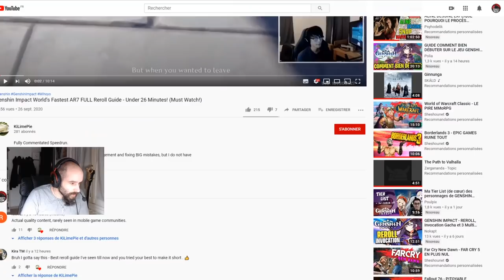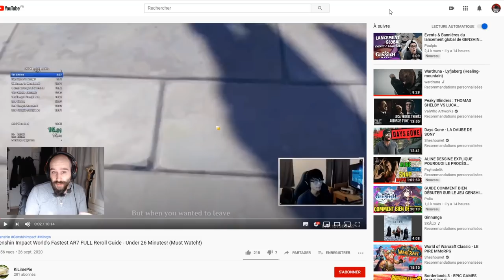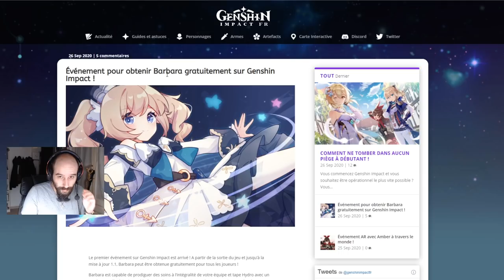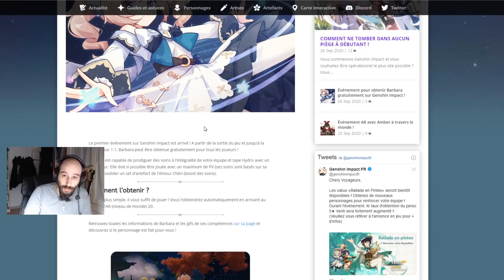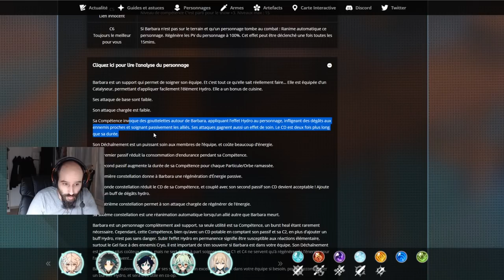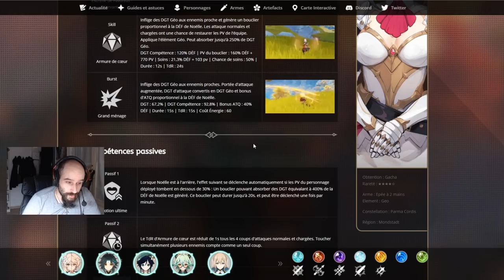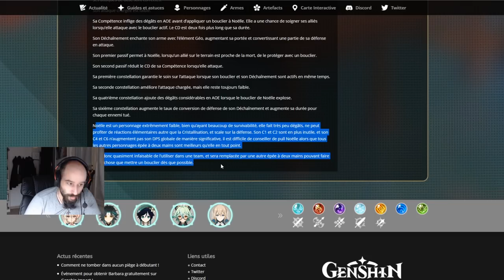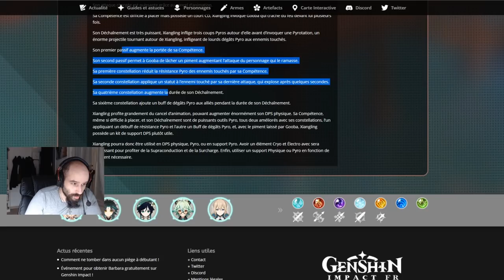[Genshin Impact Barbara gratuite / Rush reroll AR7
Nouvelle vidéo Genshin Impact pour l'annonce de barbara gratuite!!